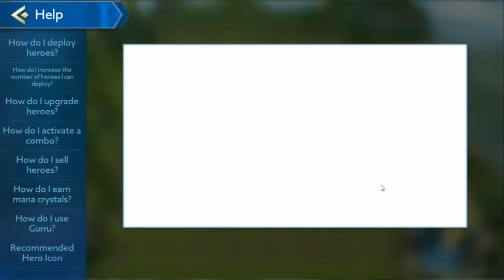CHESS RUSH | FIRST GAMEPLAY IMPRESSIONS | THIS GAME IS BEAUTIFUL (1080)HD 60 FPS GAMEPLAY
HELLO GUYS TODAY I AM PLAYING CHESS RUSH I LIKE THIS GAME